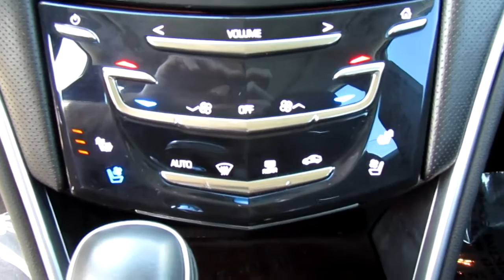2019 Cadillac XTS 4dr Sdn Luxury FWD